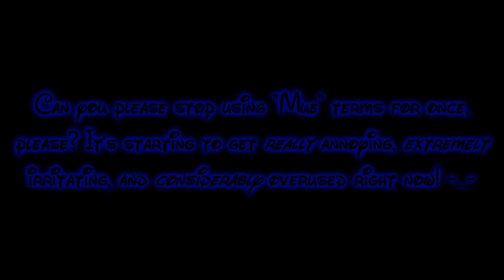My Message To People And Logo Editing Members Who Keeps Using "Mue" Terms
Please stop using "Mue (User)" Terms because it's getting irritating and overused right nowadays! Hope you understand.